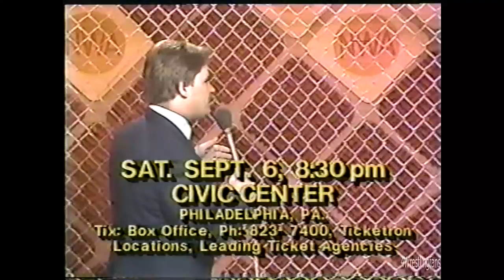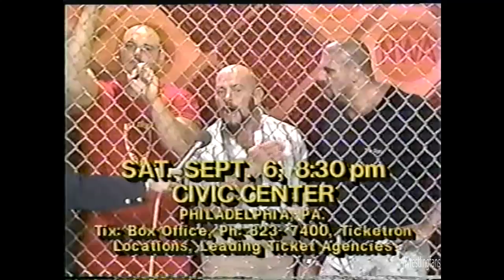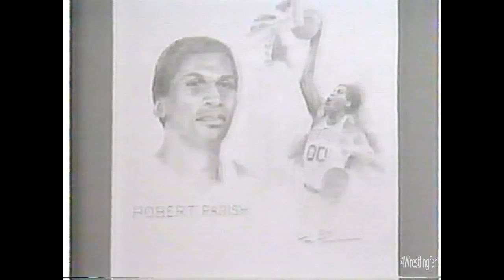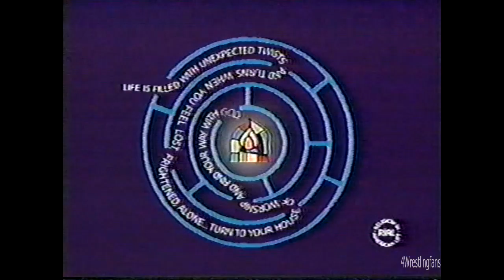NWA Worldwide Wrestling 9/6/86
Worldwide Wrestling 9/6/86
Tony & Davis start the show by announcing there are 3 new champs: National, Jr. Heavyweight, & Mid-Atlantic champion.
Tully Blanchard w/ J.J. Dillon interview (Tully comments on losing to Wahoo, but seems more interested in Dusty Rhodes)
The Midnight Express vs. Vernon Deaton & Mark Flemming
The Russians interview (clips of Garvin being triple teamed by the Russians after winning the Mid-Atlantic title.
Ric Flair w/ Baby Doll interview
The Kansas Jayhawks vs. Keith Patterson & Jack Jackson
Sam Houston & Todd Champion interview(they’re going to the central states area…weird interview talking about getting the women)
Don Kermode & Denny Brown interview
Wahoo McDaniel vs. The Golden Terror
Bill Dundee & Buddy Landell interview
Shaska Whatley vs. George South
Dusty Rhodes & Magnum T.A. interview (the bring out Misty Blue Simms)
Ivan & Nikita Koloff & Krusher Khrushchev vs. Italian Stallion, Hector Guerrero & Rocky Kernodle
Ron Garvin interview (responds to winning the Mid-Atlantic title & the Russians attack)
Jimmy Valiant & Manny Fernandez vs. Bill & Randy Mulkey
Another Todd Champion & Sam Houston interview (they’re young, single & they like to mingle)
Baby Doll w/ the warlord interview
Jimmy Garvin vs. Rocky King ( the Jimmy Garvin-Magnum T.A. war of words finally leads to blows)